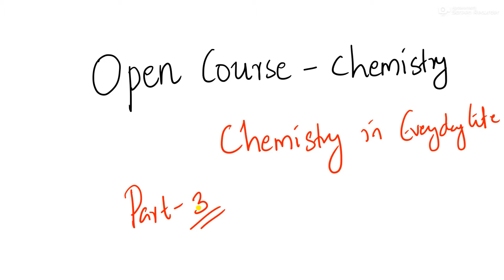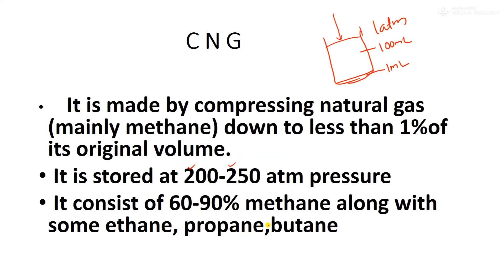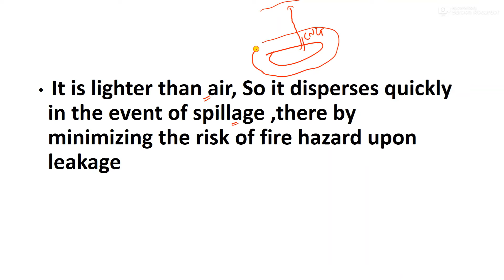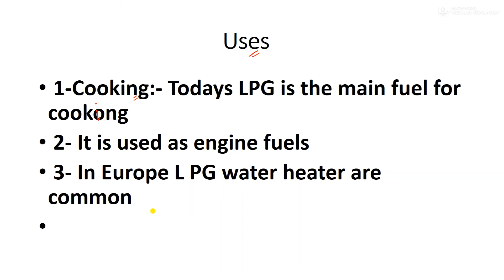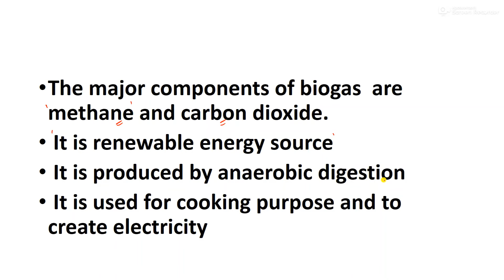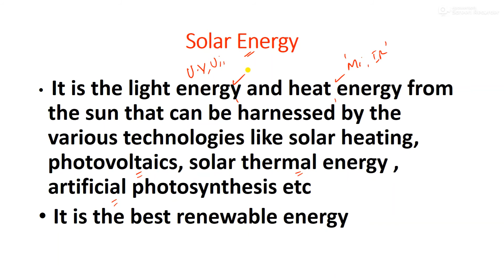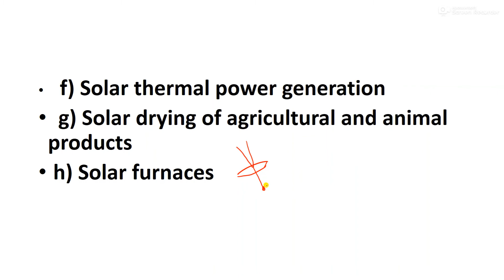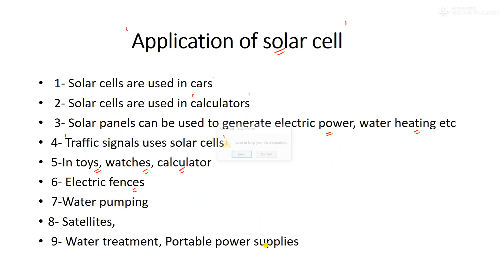Fuels /Part 3 / Natural Gas/C N G/L P G/Biogas/Solar Energy/ Solar Cell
This is the third video on the chapter Fuel
Discusses
Natural gas,
C N G
L P G
Biogas
Flash point
Soar Energy
Solar Cell
etc